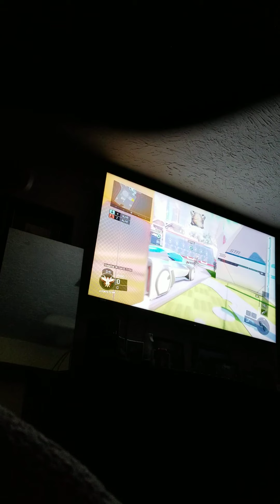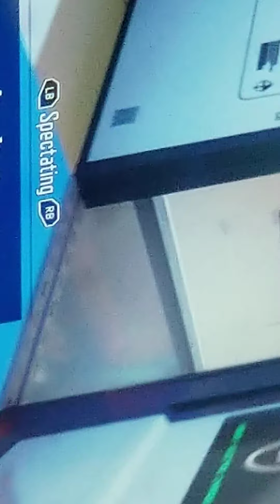Playing call of duty